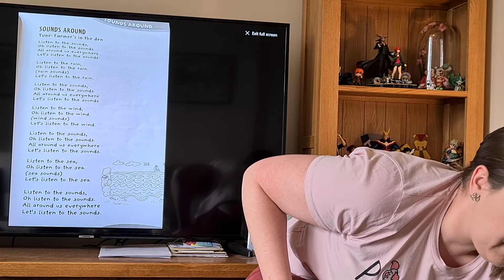Phonics Time Sounds around singing phonics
Today we are singing Sounds around from the singing phonics book 1 by Helen MacGregor and Catherine Birt.

Song words are on your home learning week 3 pack on the school website